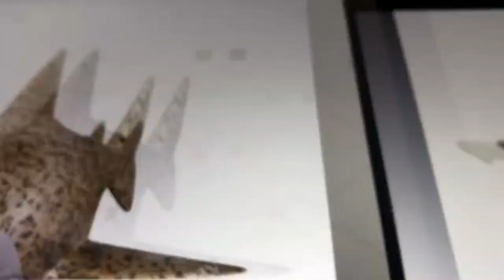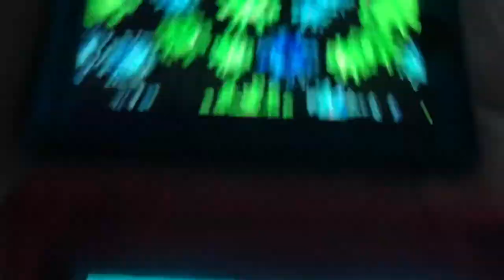Creature report leopard shark and germs